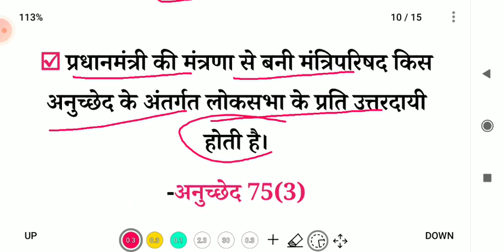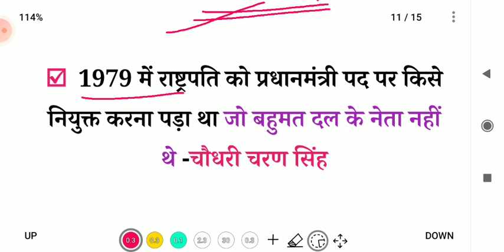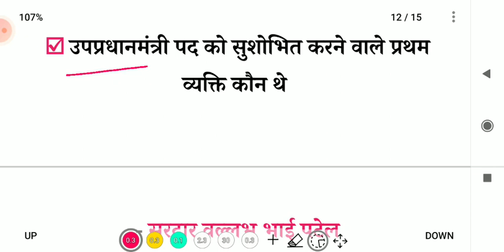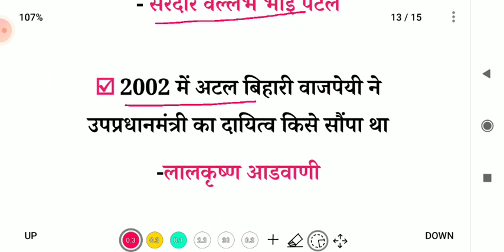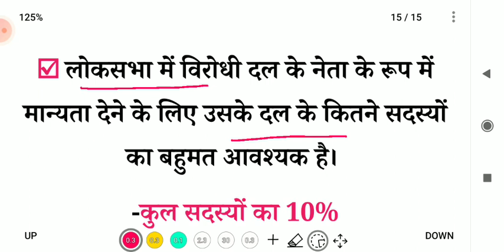संविधान के महत्त्वपूर्ण प्रश्न Samvidhan Gk Static Questions Indian Polity hindi sscgd cgl ssc cbse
samvidhan questions in hindi

samvidhan gk

samvidhan gk trick

samvidhan gk in hindi

Maulik adhikar fundamental rights
samvidhan question answer samvidhan ke question

samvidhan ke mahatvpurn question

samvidhan ke mahatvpurn prashn

samvidhan mcq in hindi samvidhan most important question

samvidhan se jude sawal

samvidhan ke prashn batao samvidhan top 444 question

samvidhan ke sabhi important question

samvidhan quiz

संविधान के अतिमहत्वपूर्ण प्रश्न

संविधान संशोधन
महत्वपूर्ण संविधान संशोधन

महत्वपूर्ण संविधान संशोधन pdf

महत्वपूर्ण संविधान संशोधन प्रश्न उत्तर महत्वपूर्ण संविधान संशोधन से समबंधित प्रश्न

कौनसा संविधान संशोधन किस वर्ष हुआ

महत्वपूर्ण संविधान संशोधन के सभी प्रश्न

महत्वपूर्ण संविधान संशोधन अति महत्वपूर्ण प्रश्न

संविधान संशोधन के बारे में

samvidhan sanshodhan

samvidhan sandshodhan kitne hue hae

samvidhan
polity class
samvidhan in hindi
samvidhan divas status
samvidhan sanshodhan
indian polity and constitution classes
samvidhan divas
indian constitution and polity by utkarsh classes
samvidhan kya hai
indian constitution at work for polity ncert class 11
polity classes for upsc
samvidhan song
samvidhan sanshodhan in hindi trick
samvidhan sabha
samvidhan ki prastavana
samvidhan series
polity classes in hindi
samvidhan ke bhag
samvidhan hindi
samvidhan movie
samvidhan nirman
polity class hindi
samvidhan for pet
polity class exampur
polity class laxmikant
polity class marathon
polity class unacademy
polity class wifistudy
polity classes jodhpur
samvidhan din status
samvidhan gk questions
samvidhan web series
samvidhan anuched trick
samvidhan utkarsh classes
samvidhan vikas divyakirti
samvidhan question
samvidhan status
polity class 8 ncert
polity class in hindi
polity class khan sir
polity class study iq
polity class yuva plus
indian polity class 3
political science class xi
political science zoom class
polity class chapter wise
polity class drishti ias
polity class vision ias
samvidhan class in hindi
samvidhan rajya sabha tv
samvidhan tricks in hindi
polity marathon class question
samvidhan jivant ghatnecha shilpkar
samvidhan tak
samvidhan rstv
samvidhan jankari

samvidhan a to z

99 samvidhan sanshodhan
samvidhan 300 questions
samvidhan kab lagu hua tha
samvidhan sabha by khan sir
polity class on fundamental rights
polity class rojgar with ankit
polity classes govt job portal

samvidhan objective question in hindi
samvidhan question answer in hindi
samvidhan yaad karne ki trick
indian constitution polity class exampur
indian constitution polity class questions

SSC CHSL | GD 2022 | Geograpgy MCQ Polity MCQ |

Static GK MCQ| 150 महत्वपूर्ण प्रश्नो का संग्रह

Channel SSC Adda247. Prepare for SSC Exams (SSC

CGL, SSC CHSL, SSC GD Constable, SSC MTS, SSC

CPO) and Railway Exams (DFCCIL, RRB NTPC, RRC

Group D).
upsc generalknowledge ssccgl dailycurrentaffairs facts gk quiz kvsprt supertet upsssc

samvidhan gk trick
samvidhan gk in hindi samvidhan in hindi
samvidhan question answer
samvidhan ke question

samvidhan ke mahatvpurn prashn samvidhan mcq in hindi

samvidhan most important question

samvidhan ke prashn batao

samvidhan top 444 question samvidhan ke sabhi important question

samvidhan quiz

Ssc gd
Most important articles of indian constitution
important articles of indian constitution tricks
Samvidhan ke prashn
polity for upsc
indian polity
indian polity in hindi
Samvidhan for ssc gd
Best one liner gk question
interesting facts
gk facts video
india gk facts
Rojgar with ankit
Rwa